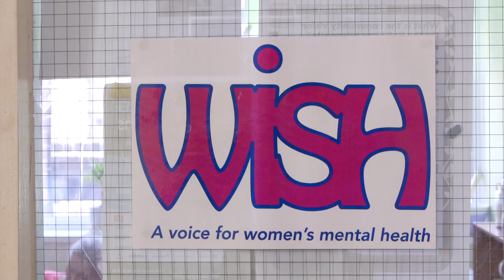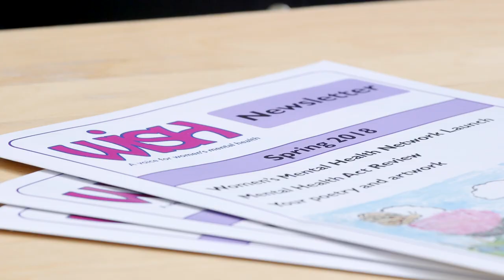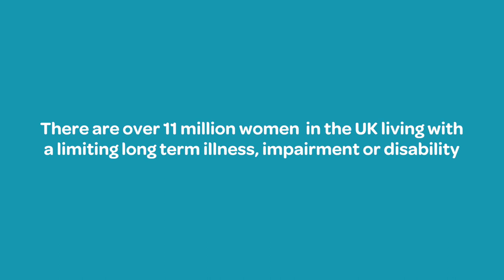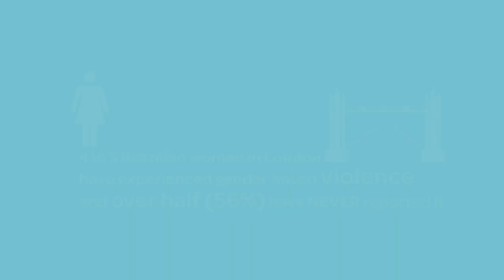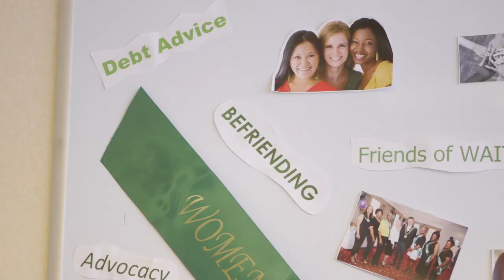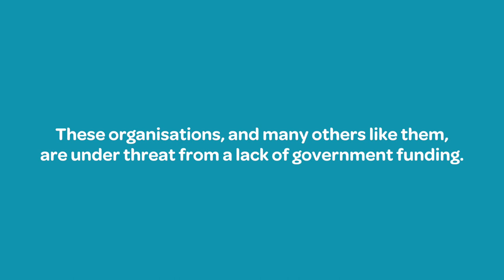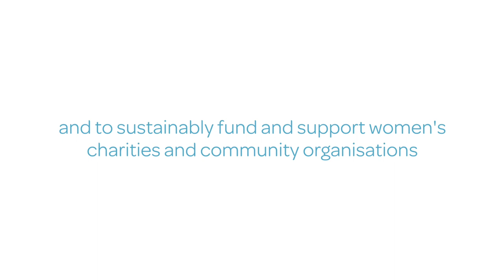Why Women?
Learn about four of WRC's member organisations - Latin America Women's Rights Service, Sisters of Frida, WAITS, and Wish - and how women's organisations provide vital support for women across England.

This film was created by Chocolate Films for WRC and was funded by the Esmee Fairbairn Foundation's Grants Plus scheme.